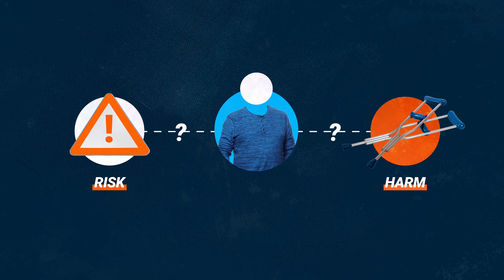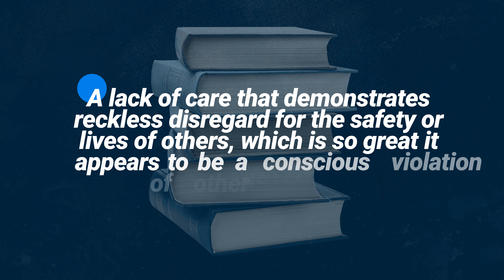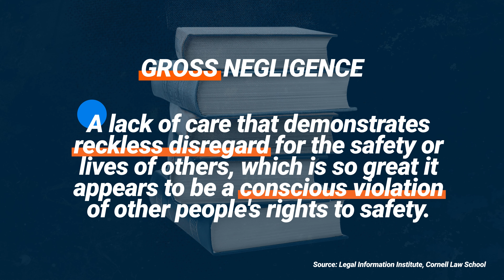Standards of Care in Civil and Criminal Liability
Professor Robert Leider compares negligence in torts and in criminal law. In torts, someone can be liable for causing a problem if their action departs from the “reasonable and prudent” person standard. For someone to be criminally liable, the person had to show gross negligence, far beyond the usual standard of care. Professor Leider discusses the example of a car accident which could be caused by mere carelessness or by gross recklessness like drunk driving.

Robert Leider is an Associate Professor of Law at Antonin Scalia Law School at George Mason University.